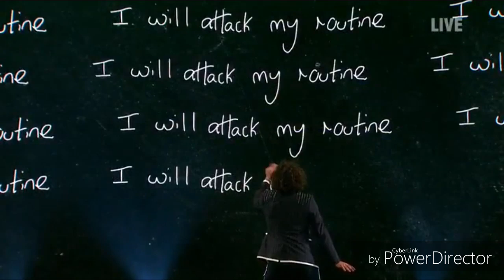Ryan Sidebottom and Brandee Malto skating in Dancing on Ice (10/2/19)